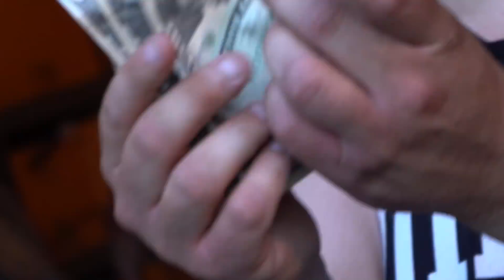Massive Nights - Orange Solo Cup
off the album fastfood out now for free!

worst friends forever coming soon!